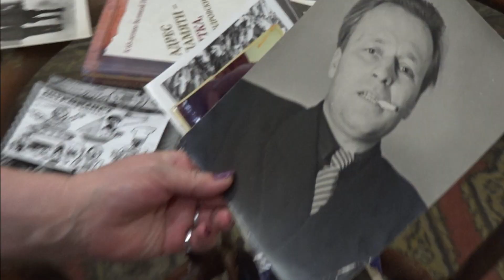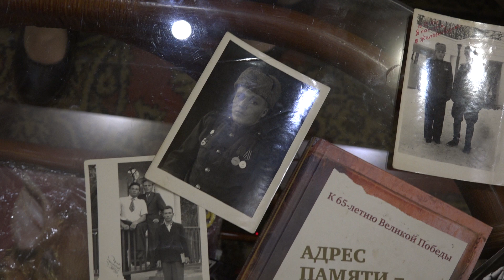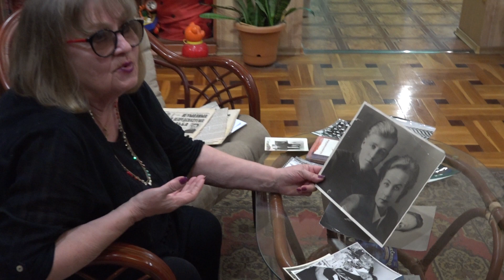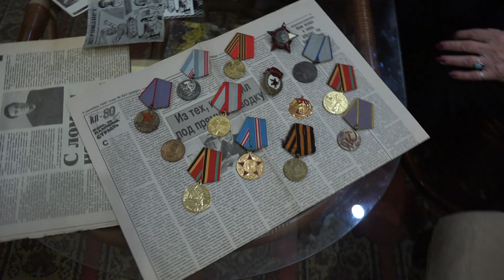Студенты ВятГУ о дедах и прадедах. Сюжет 4.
Студентка 2 курса кафедры "Журналистики и интегрированных коммуникаций" Анастасия Порошина в рамках проекта "Найти семью героя" рассказывает о кировском фронтовике-журналисте Логинове Павле Петровиче, который после войны проработал секретарем в редакции газеты "Кировская правда." Его дочь, Вера Логинова, поделилась искренними воспоминаниями об отце и его героических подвигах в годы Великой Отечественной войны.